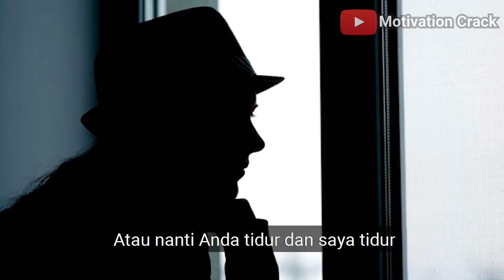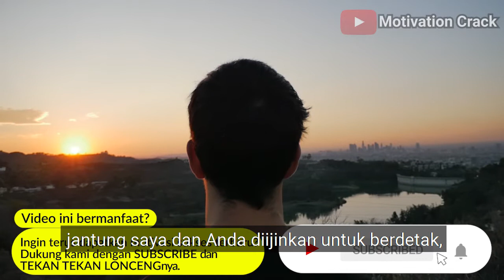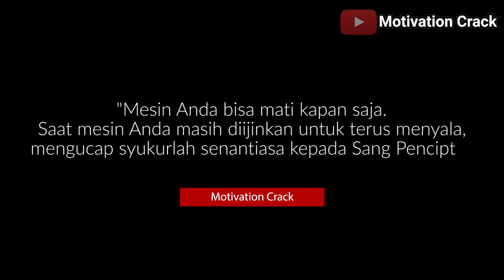Mesin Anda bisa mati kapan saja. Kalau sampai detik ini masih diijinkan untuk nyala, artinya…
Mesin Anda bisa mati kapan saja.
Kalau sampai detik ini masih diijinkan untuk nyala, artinya...

Dengarkan dan lihat full video cerita motivasi ini untuk tau jawabannya.